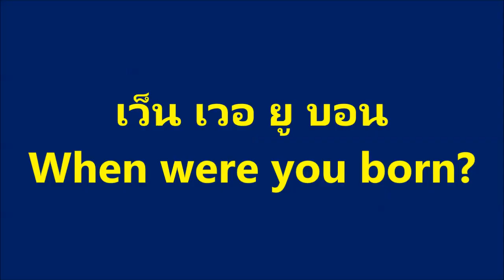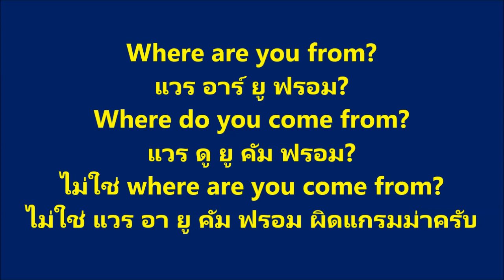ASK SAM (VIDEO 1) ถาม ตอบ ภาษาอังกฤษประโยคที่ใช้ในชีวิตประจำวันกับครูแซม